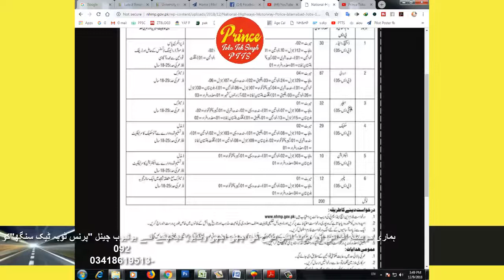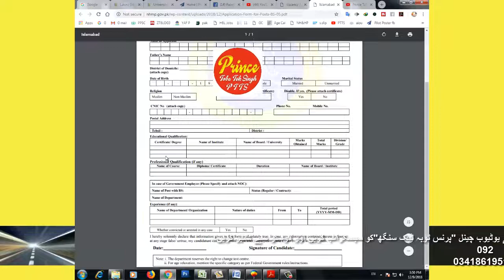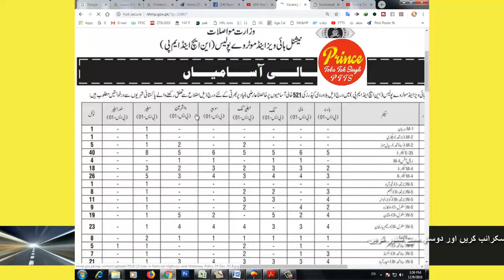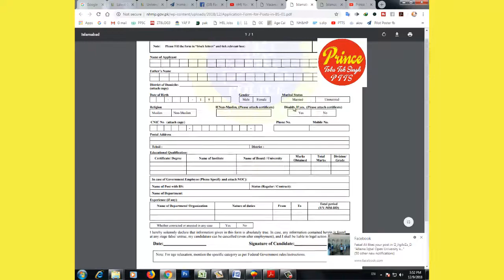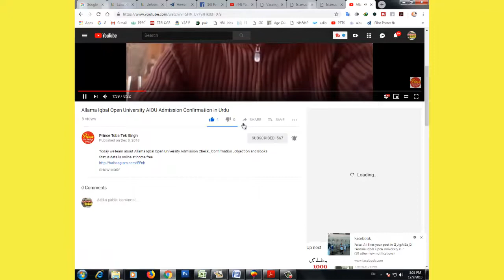National Highways & Motorway Police (NHMP) Jobs 2018 721+ in urdu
Scale 01 ki 200 seats  i hean
Scale 05  ki  521  seats i han
National Highways & Motorway Police (NHMP) Jobs 2018 for 200+ Vacancies Application Form

Jobs and Admissions Related Android App

do comment and suggestion for me hos to improve it and make it beneficial for public entertainment , information  share it with friends on whats app , face book  and other social media links

More videos on Youtube at

 For Jobs updates Like

Shopping Visit

Entertainments

similar video for more watch click on links